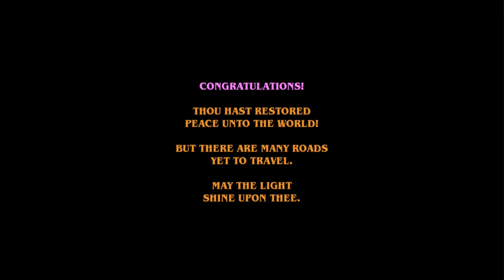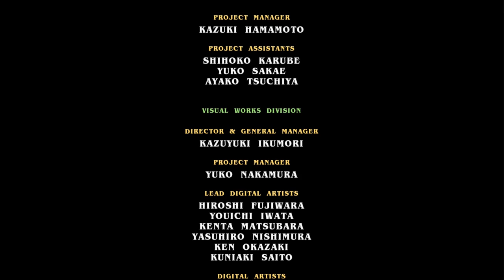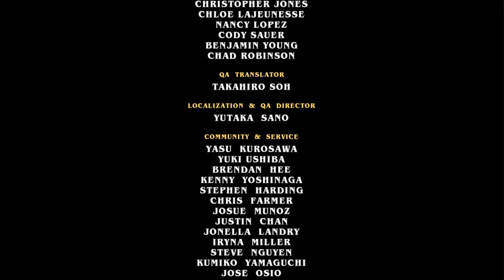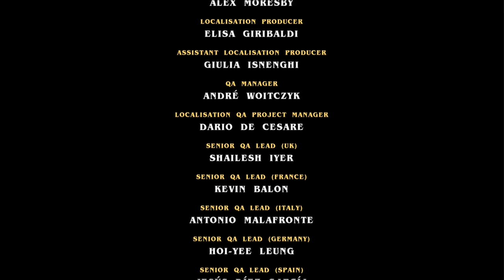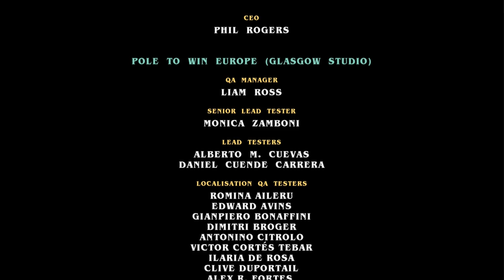Dragon Quest Builders Gameplay - Ep 65 - Defeating the Dragonlord (Lets Play Dragon Quest Builders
Welcome to my Dragon Quest Builders Gameplay series or simply Let's Play Dragon Quest Builders! It's like Dragon Quest Minecraft!  I'm going to be going through the game to get a feel for what to expect and share the experience I have with you guys.  The game takes place in the land of Alefgard where people have forgotten how to build and it's my job to teach them and rebuild the kingdom!

Generations ago, the realm of Alefgard was plunged into darkness by the terrible and treacherous Dragonlord, ruler of all monsters. Mankind was robbed of the power to build and forced to wander the ruins of their former home, scrounging and scavenging in the dust to survive.

Now it’s up to you, a Legendary Builder chosen by the Goddess herself, to return the power of creation to the people and rebuild Alefgard. Only when the wonder of imagination has been returned will mankind be able to overthrow the evil Dragonlord once and for all!

 BUILD FOR FUN. Gather materials, craft items, and build everything imaginable!
 BUILD FOR ADVENTURE. Play through a tale of epic proportions in a sandbox world packed with memorable characters and dangerous monsters.
 BUILD TO SAVE THE WORLD! Use the power of creation in battle against the reigning Dragonlord and restore peace to the shattered realm.

Features

■Build a variety of unique tools from materials you gather, and rebuild towns and cities to restore life to the shattered world of Alefgard.
■An intuitive control system will have you building the towers and castles of your dreams in no time.
■Play your own way—an immersive DRAGON QUEST® story and world to explore, combined with the freedom of sandbox gameplay, provides a new and exciting, family-friendly experience.
■Battle with famous monsters from the DRAGON QUEST series and interact with gorgeously designed 3D characters.